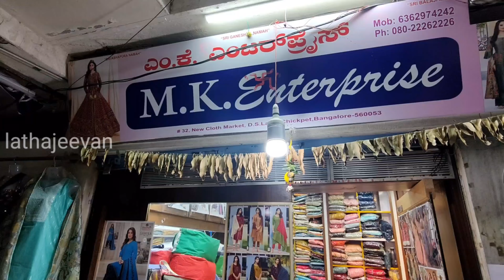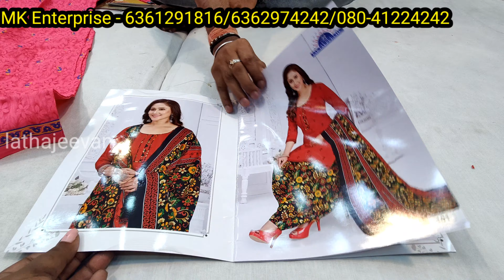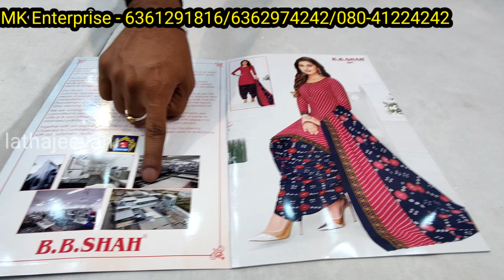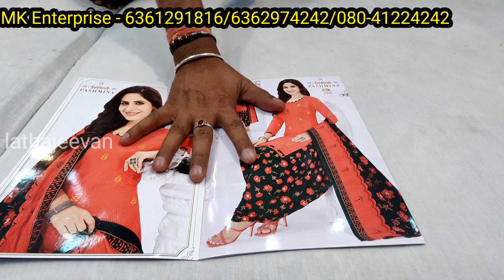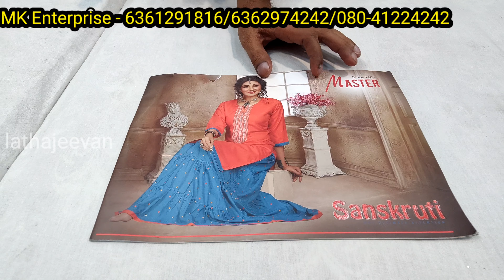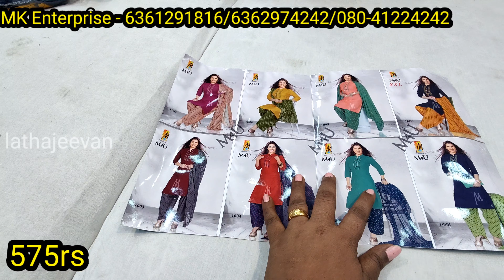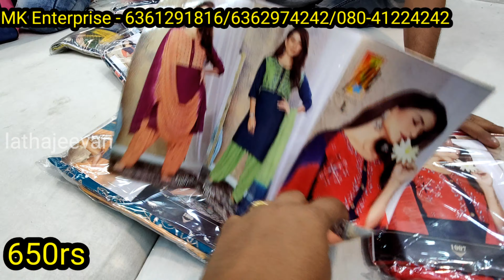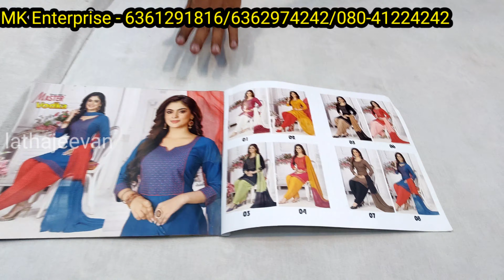Chickpet Bangalore wholesale Ready to Wear Dresses with Lining | Starts from 375rs | Courier Avai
Chickpet Bangalore wholesale Ready to Wear Dresses with Lining | Starts from 375rs | Courier Available

Note:
Single piece not available.
Minimum one bundle purchase required.

Address:
M.K ENTERPRISES
no 32, New cloth market